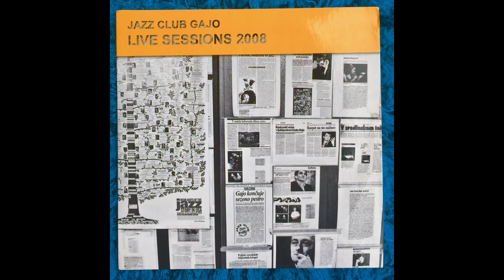Jazz Club Gajo Quintet - Just Friends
LIVE SESSIONS 2008
Recorded live in Jazz Club Gajo, Ljubljana, Slovenia 2008.

Just Friends by John Kellner
Trumpet: Stjepko Gut
Trumpet: Igor Matkovic
Piano: Sava Miletic
DoubleBass: Nikola Matosic
Drums: Drago Gajo
Drago Gajo exclusively play on Gretsch Drums, Zildijan Cymbals and Calato Sticks and Brushes.

Produced by: Drago Gajo
CoProduced: Mario Marolt
Computer Operated: Mario Marolt & MM Studio
Cover Design: Marko Avsenak
Cover Photo: Peter Zakrajsek
Cover Printing and CD production: RACMAN AVS

©:2008 JCG Records